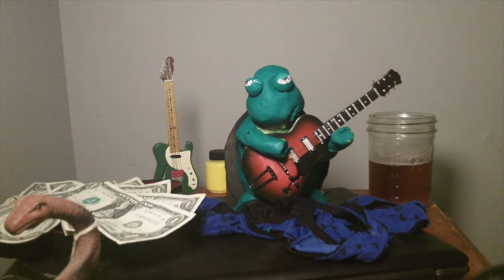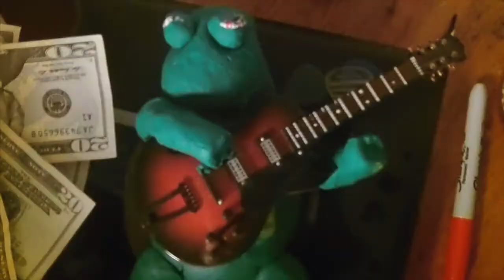Awkward Turtle Moment ($Original)- Jeremy Goodmusic Neese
"Someone To Use"  - by Jeremy "GOODMUSIC" Neese

  Special thanks to Alex Watkins: Percussion, Amanda Miller: Guest Artwork(Dragon, Wizard and dog) and Baby Boy Rooks: Backup Vocals

A Jeremy Neese Original!